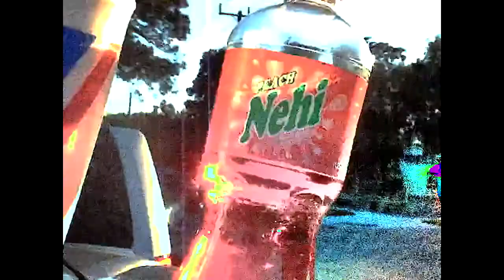Black Kray aka Sickboyrari x KirbLaGoop x Surfgang type beat [freefornonprofit]